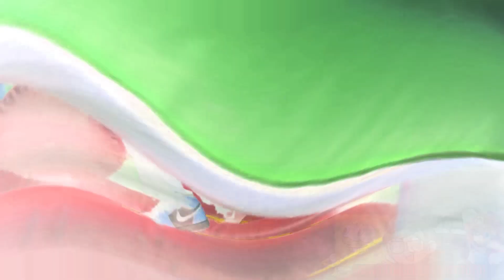Preview 2 God's Plan Effects (Preview 2 Avicii - Levels Effects)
Gift to @Jimmyhogs @reubensultimatechannel @TheRobertGeboiuVideoEffectsHD @Maxthegreat33 @TheUltimateBestLogoEditor1995 @tsle805 @DummyBearDude @FSWify9576